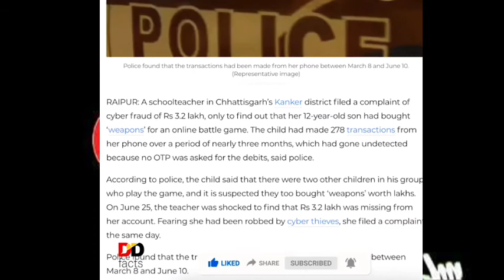Online Game खेलना कैसे पड़ गया महंगा 🥺। Amazing Facts In Hindi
Online game khelna kaise pad Gaya mahanga

👉Hello friends👇 follow
👉Short Videos 📷👈
Hk of kbbm thebj 0m0 m0mv0j9nvjo0p pnpb

👉Tumara Bhai Ko Follow Karo🤝

My MEZIRE Mic🎙️

Keyboards:-👇🏿
Short Video
MR. Sawan Gurjar
How to upload shorts video in YOUTUBE
How to upload amazing fact video
How to upload fact videos
online game se kaise barbad hote Hain
online game se kaise lute jate hain
online game se kaise paise kamaye
online game se paise kaise kamaye 2021
online game lootane wales
fire Logon Ko Barbad Kaise karta hai
Free fire se aise hote pagal
Ek ladke ne kaise ki apni man Ka bank balance clear
Online game mein vah bank balance clear

Jay Hind 🙏 Bharat Mata Ke Jay 😘

Mr. Sawan Gurjar
From - Khandwa Madhya pradesh (India)